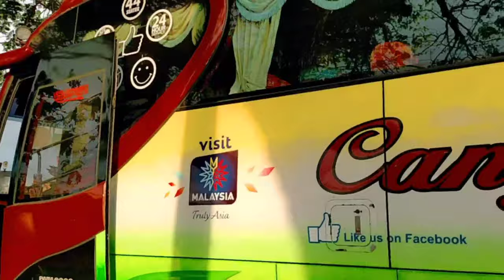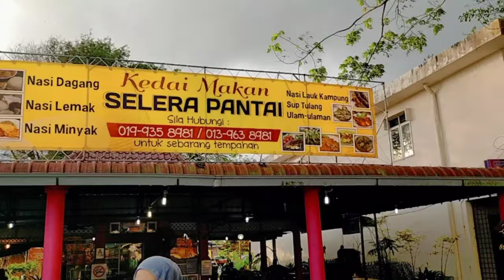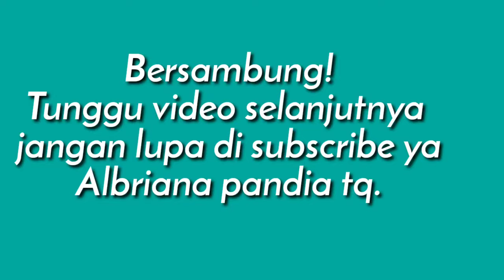Episode1:Holiday Terengganu'Pulau redang'//perjalanan malam hari menuju lokasi